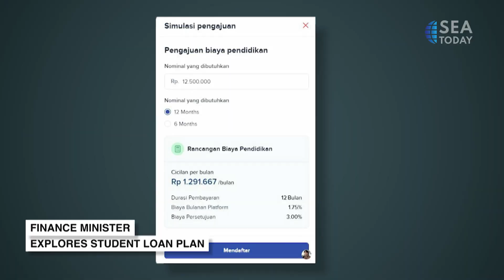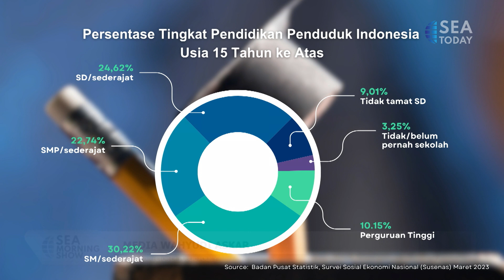Talkshow with Media Wahyudi Askar: "How Do Student Loans Work In Indonesia?"